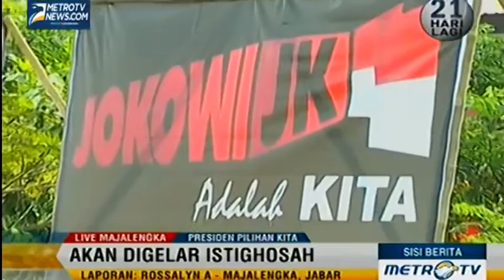Kampanye Capres Jokowi Di Majalengka, Jawa Barat